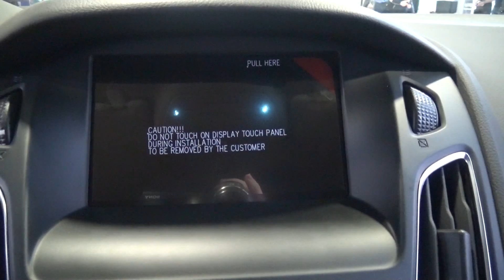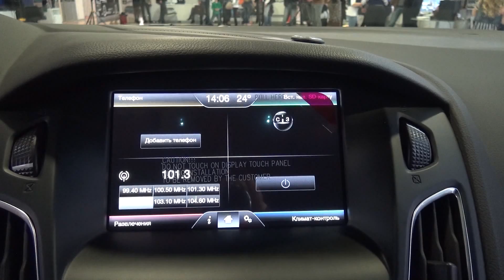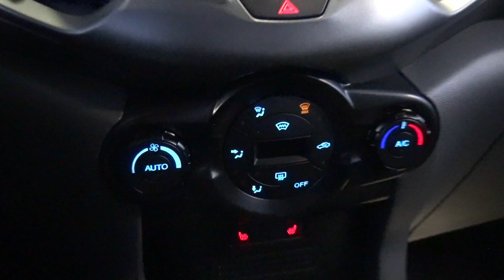Открытие Диллера Ford в Липецке